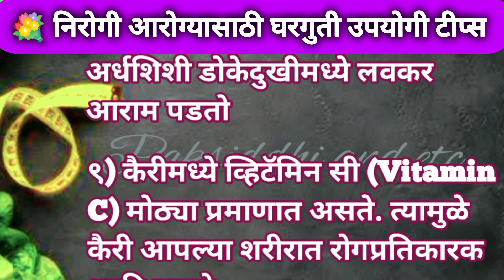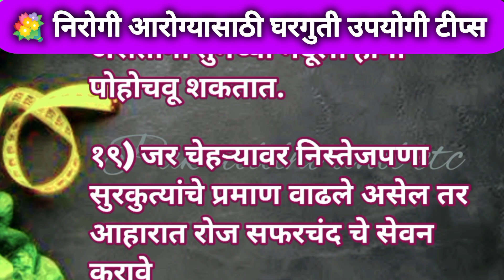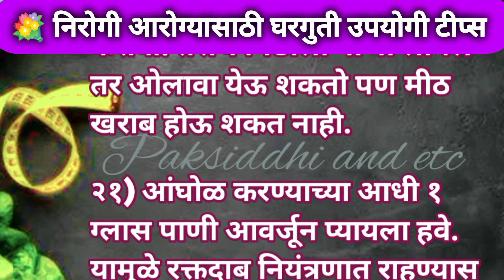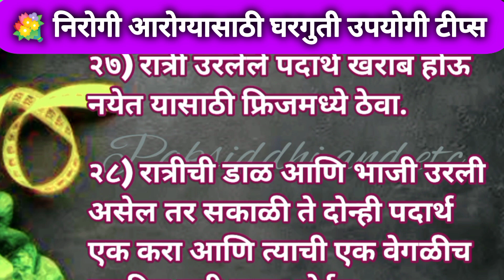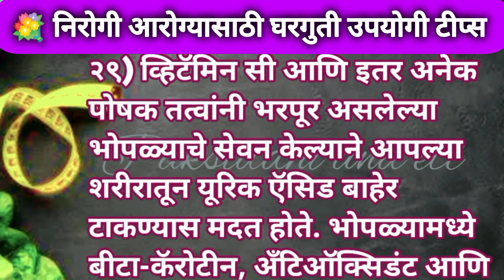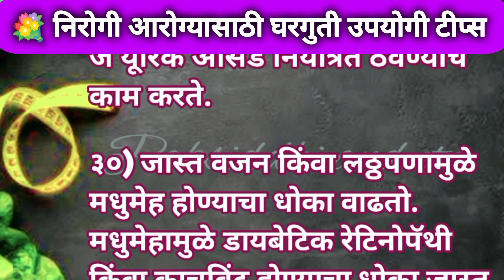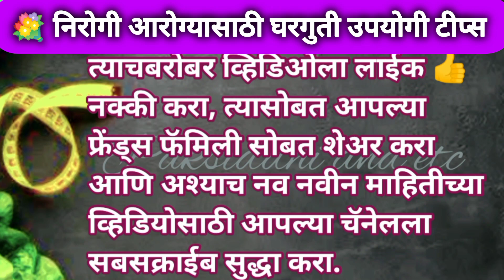💐निरोगी आरोग्यासाठी घरगुती टिप्स | health tips | kitchen tips in marathi | किचन टिप्स | cooking tips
💐निरोगी आरोग्यासाठी घरगुती टिप्स | health tips | kitchen tips in marathi | किचन टिप्स | cooking tips @Paksiddhiandetc

नमस्कार 🙏
Paksiddhi and etc चॅनेल मध्ये तुमचे स्वागत आहे. आज आपण पाहणार आहोत निरोगी आरोग्यासाठी उपयोगी घरगुती खास टिप्स

Also watch my following video

निरोगी आरोग्यासाठी घरगुती खास टिप्स उपयोगी वाटल्या तर त्या टीप्सचा सुयोग्य वापर करा आणि त्याचबरोबर व्हिडिओला लाईक 👍नक्की करा, त्यासोबत आपल्या फ्रेंड्स फॅमिली सोबत शेअर करा आणि अश्याच नव नवीन माहितीच्या व्हिडियोसाठी आपल्या चॅनेलला सबसक्राईब सुद्धा करा.